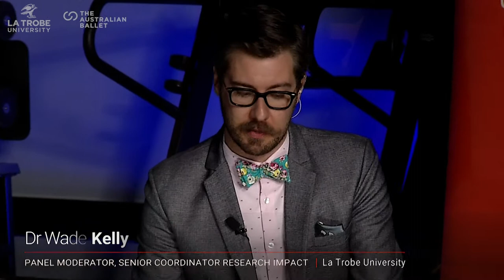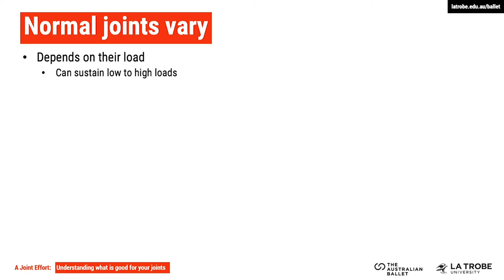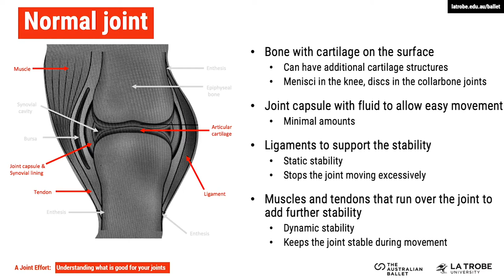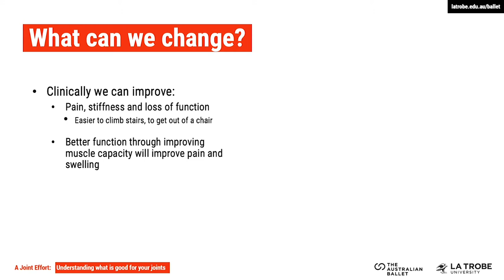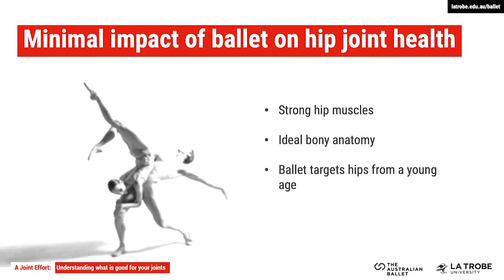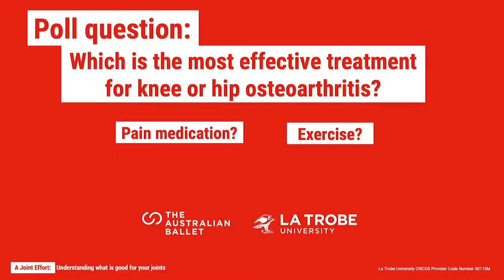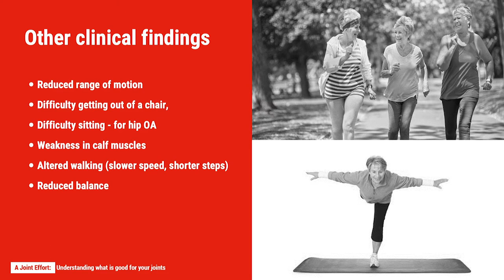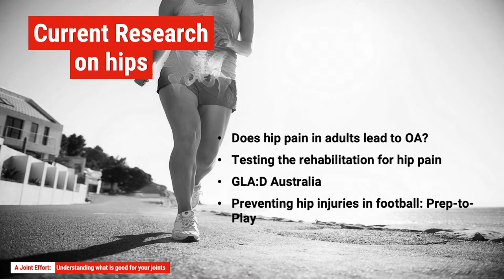The Australian Ballet /Bold Thinking event - Joint Health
This panel discussion looked at traditional and emerging options for treating and protecting joints and showcased La Trobe’s leading research in human movement and sports science.[1] , sport and exercise physiotherapy and rehabilitation. Panelists included renowned sports medicine researcher Professor Jill Cook, Dr Sue Mayes AM, Director of Artistic Health at The Australian Ballet, and Professor Kay Crossley, Director of La Trobe’s Sport and Exercise Medicine Research Centre (LASEM).